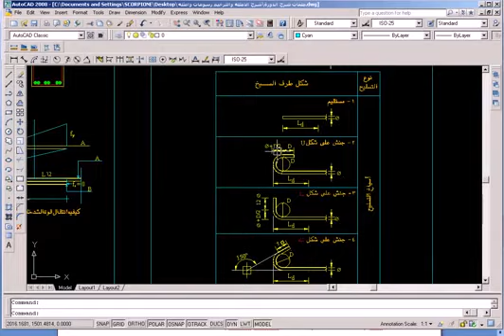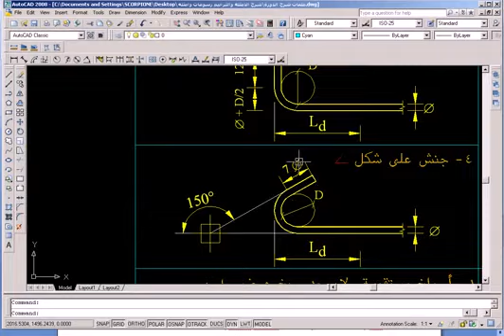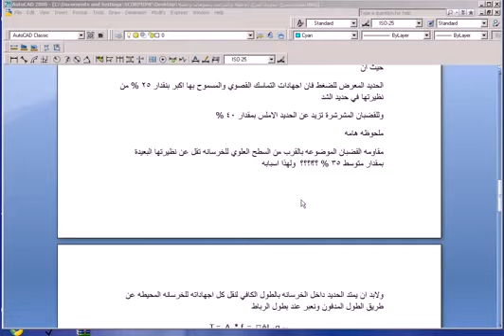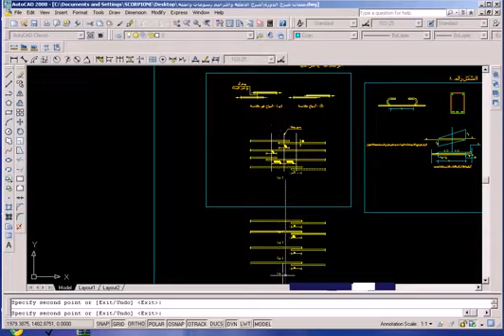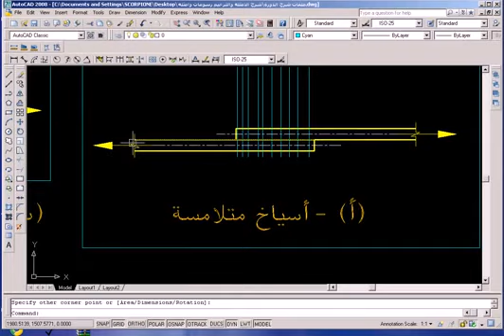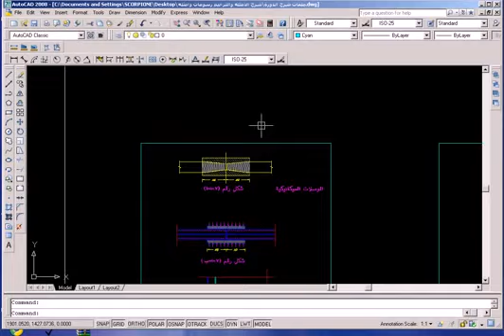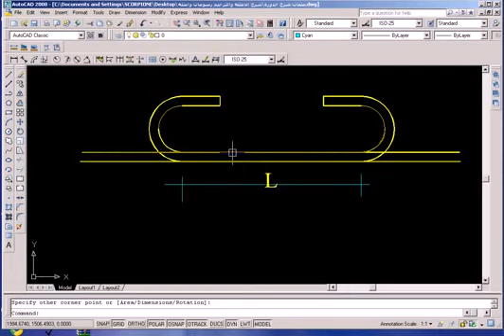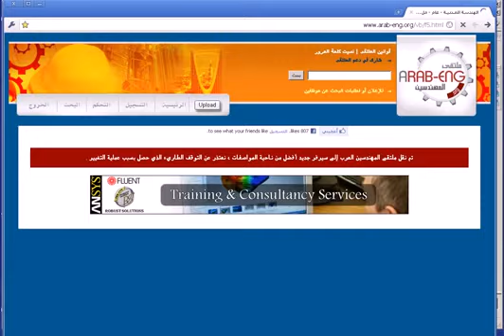49- كورس التصميم الإنشائي للإستشاري إبراهيم عبدالسلام (الدرس التاسع والأربعون)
كورس التصميم اليدوي
كورس الخرسانة المسلحة
كورس يربط بين التصميم اليدوي والتصميم باستخدام البرامج الهندسية
شرح مدخلات برنامج (sap 2000 - etabs - safe )
خرسانة مسلحة
Design of Reinforced concrete